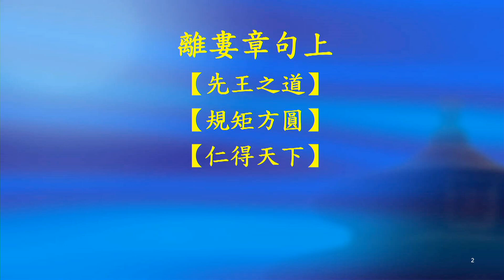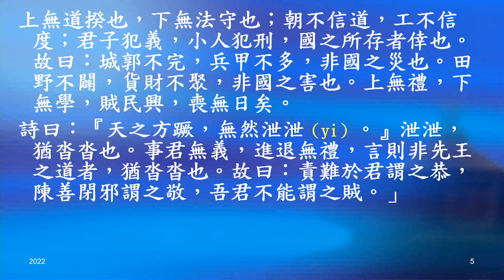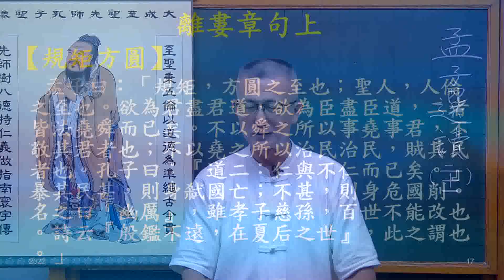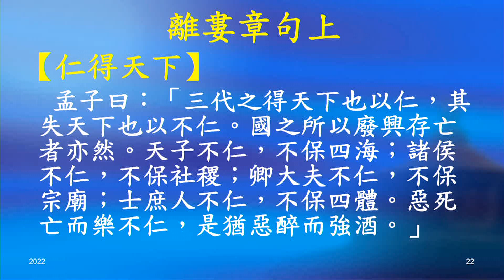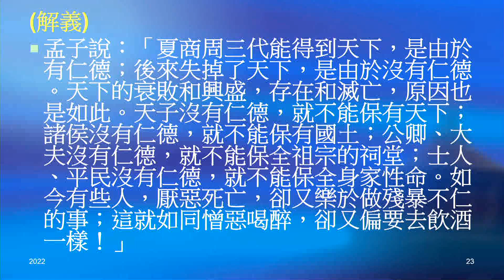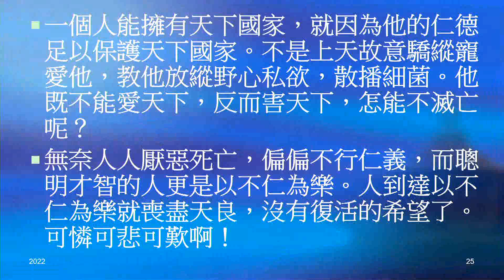孟子選讀 21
離婁章句上
【先王之道】
孟子曰：「離婁之明，公輸子之巧，不以規矩，不能成方圓。師曠之聰，不以六律，不能正五音。堯舜之道，不以仁政，不能平治天下。
今有仁心仁聞，而民不被其澤，不可法於後世者，不行先王之道也。故曰：徒善不足以為政，徒法不能以自行。詩云：『不愆不忘，率由舊章。』遵先王之法而過者，未之有也。
聖人既竭目力焉，繼之以規矩準繩，以為方圓平直，不可勝用也；既竭耳力焉，繼之以六律，正五音，不可勝用也；既竭心思焉，繼之以不忍人之政，而仁覆天下矣。故曰：為高必因丘陵，為下必因川澤。為政不因先王之道，可謂智乎？是以惟仁者宜在高位，不仁而在高位，是播其惡於眾也。
上無道揆也，下無法守也；朝不信道，工不信度；君子犯義，小人犯刑，國之所存者倖也。故曰：城郭不完，兵甲不多，非國之災也。田野不闢，貨財不聚，非國之害也。上無禮，下無學，賊民興，喪無日矣。
詩曰：『天之方蹶，無然泄泄。』泄泄，猶沓沓也。事君無義，進退無禮，言則非先王之道者，猶沓沓也。故曰：責難於君謂之恭，陳善閉邪謂之敬，吾君不能謂之賊。」

【規矩方圓】
孟子曰：「規矩，方圓之至也；聖人，人倫之至也。欲為君盡君道，欲為臣盡臣道，二者皆法堯舜而已矣。不以舜之所以事堯事君，不敬其君者也；不以堯之所以治民治民，賊其民者也。孔子曰：『道二：仁與不仁而已矣。』暴其民甚，則身弒國亡；不甚，則身危國削。名之曰『幽厲』，雖孝子慈孫，百世不能改也。詩云『殷鑑不遠，在夏后之世』，此之謂也。」

【仁得天下】
孟子曰：「三代之得天下也以仁，其失天下也以不仁。國之所以廢興存亡者亦然。天子不仁，不保四海；諸侯不仁，不保社稷；卿大夫不仁，不保宗廟；士庶人不仁，不保四體。惡死亡而樂不仁，是猶惡醉而強酒。」